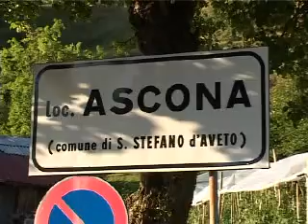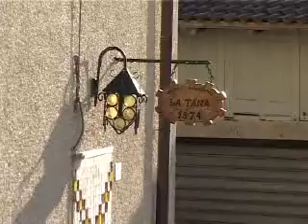Servizio TG Festa patronale di Ascona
Servizio tg andato in onda su Entella TV per promuovere a livello locale le festivitá civili e religiose della Madonna Addolorata. Si ringrazia la pittrice Liliana  per la gentile concessione del filmato  e per l eccellente lavoro svolto..e quanti hanno collaborato per la buonissima riuscita dell' opera, che ha portato allo scopo prefissato! :):)